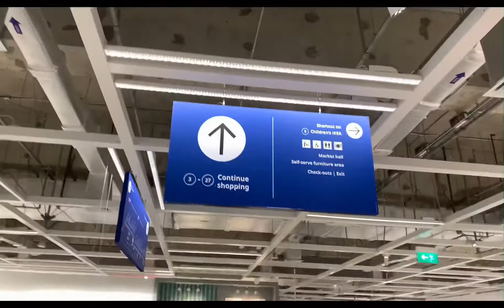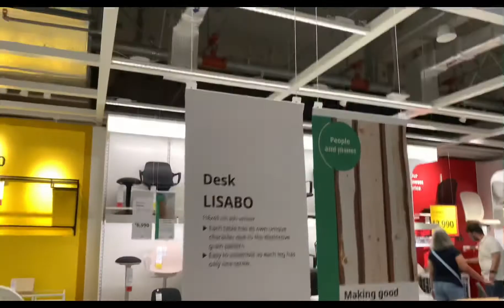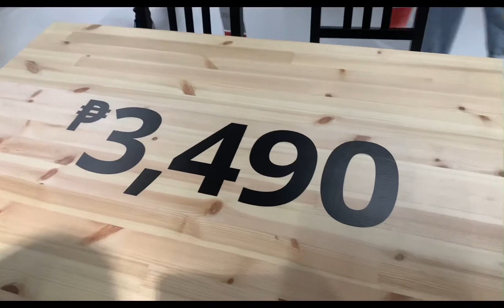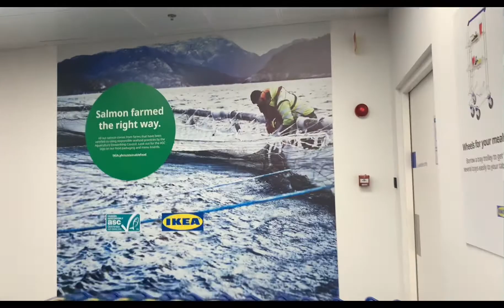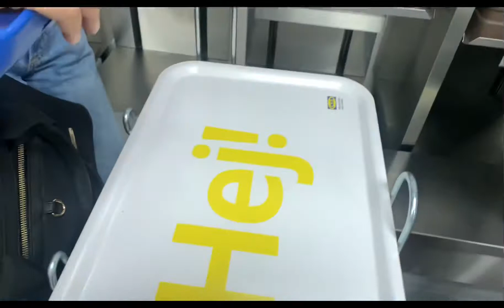TikBOY in IKEA